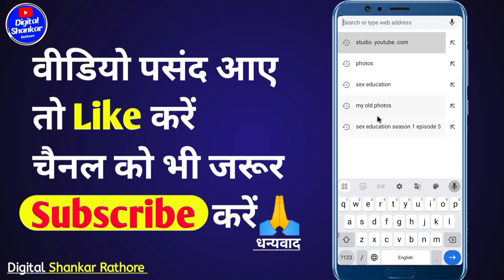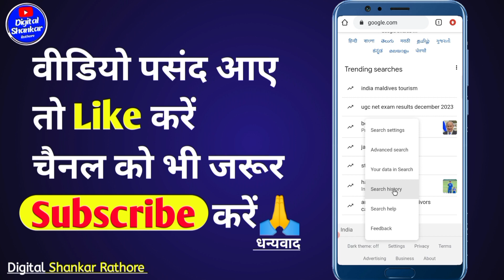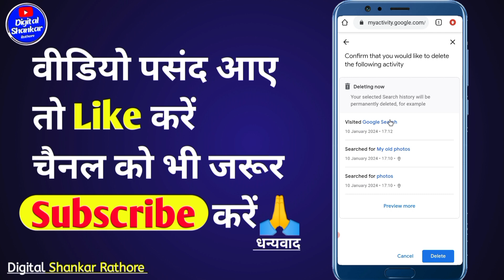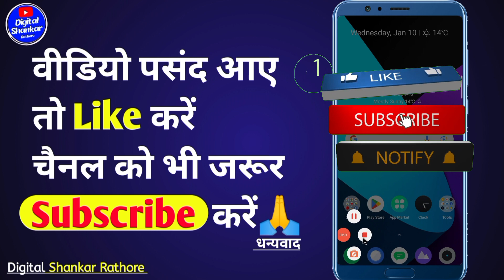Chrome Browser ki search history kaise delete Karen | Chrome history delete select all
Chrome browser ki search histry kaise delete Karen